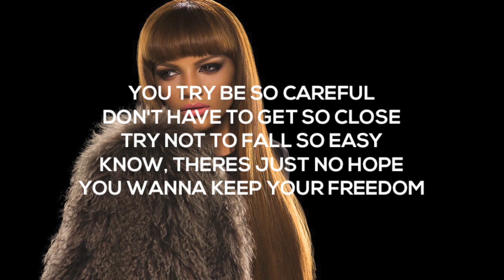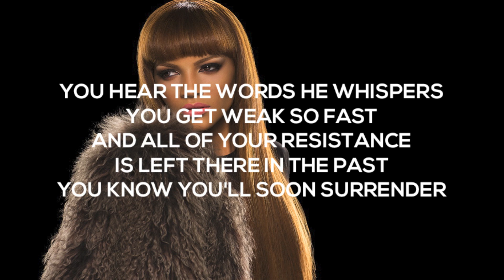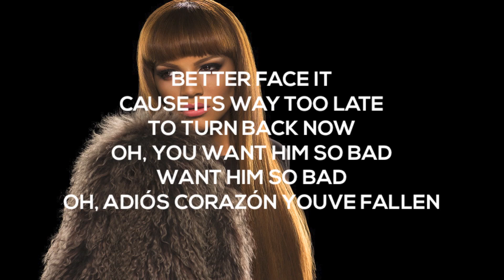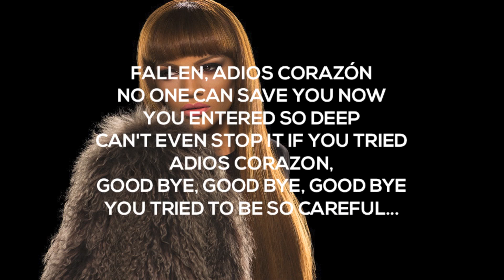Leslie Grace - Adios Corazon Lyrics